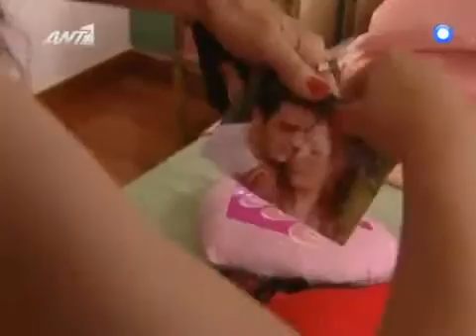16 Μαρτίου 2017